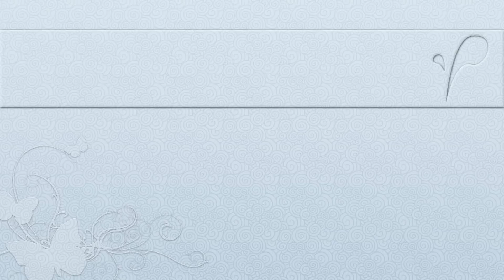¡Haz tus propios disfraces de Halloween!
Este es mi primer tutorial,espero les haya gustado mucho, me harían un gran favor si comparten el vídeo y le den manita arriba, gracias.